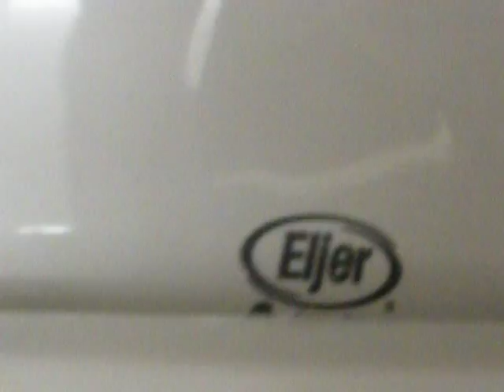Eljer Signature on Automatic Flushometer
This is an Eljer I found at Wal-Mart. Each stall has a different toilet, so this is the first installment of my Wal-Mart series. Enjoy!

Thank you to toiletfan1 and toiletpeople1001 for identifying this as an Eljer Signature!